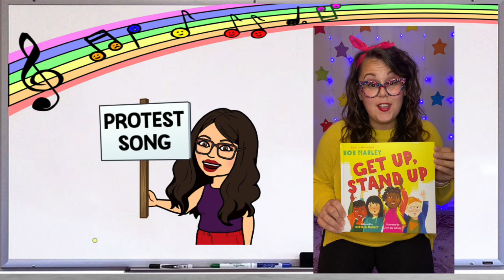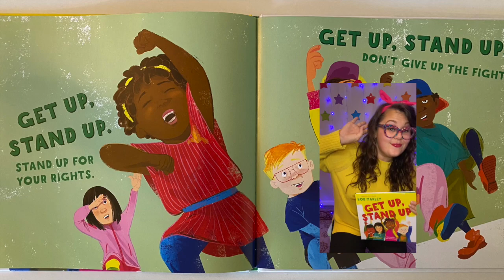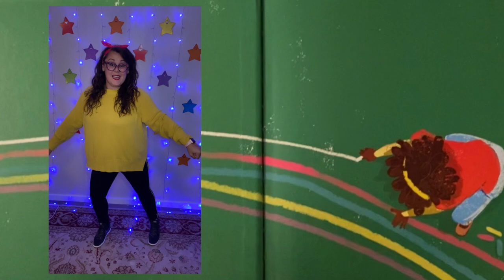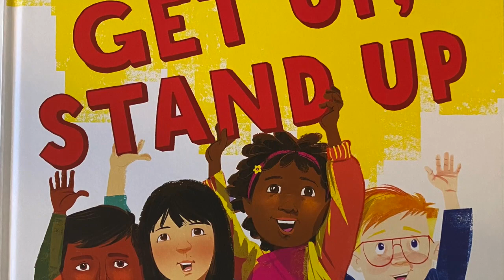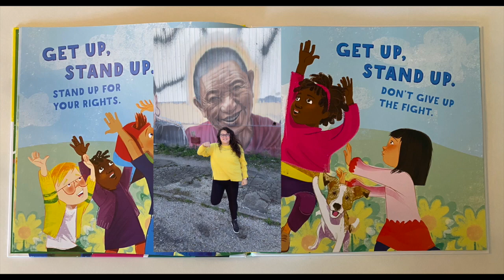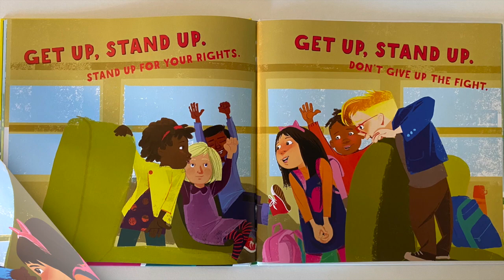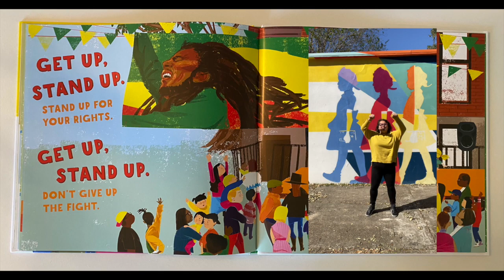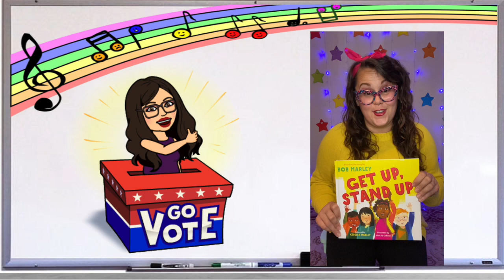Get Up, Stand Up | Musical Read Aloud & Dance Along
In this music lesson we will read, dance and singalong to the book Get up, Stand up - based on the famous Bob Marley Song. One of the most important ways for us to stand up for our rights is to VOTE! And even though kids won't be voting in the 2020 election, they are watching and listening to what's going on in our country. Get Up, Stand Up reminds us all to use our voice for good, stand up for what is right and most importantly, even when things are hard. don't give up the fight!

Get Up, Stand up Instrumental by Bob Marley and the Wailers.